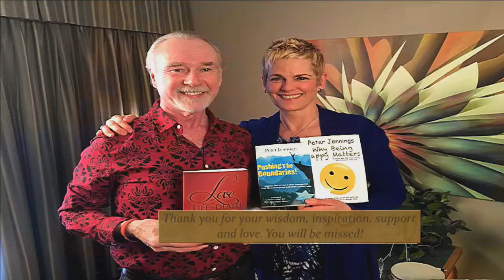Real Life Talks with Yvonne Heath-That's a Wrap! | Rogers tv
For the final episode of Real Life Talks, Yvonne Heath reminisces about the incredible guests she had the privilege of interviewing, the wisdom and lessons they shared on creating purpose from pain and making a difference in the world. Yvonne also shares a glimpse into her passion of helping people navigate grief, transitions and end of life, with heart and humour.